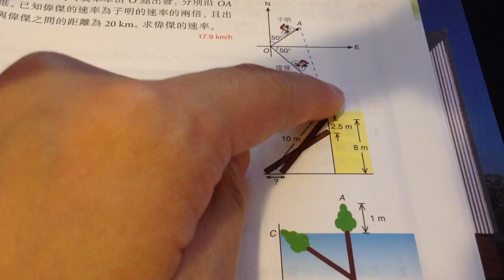數學3分鐘 #51 畢氏定理 Pyth. Thm. (MCLINHK)